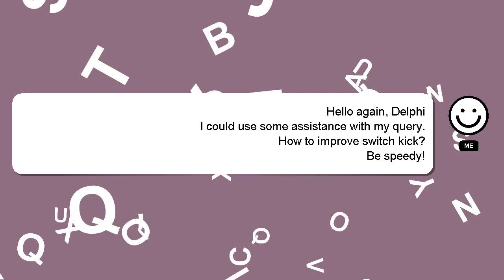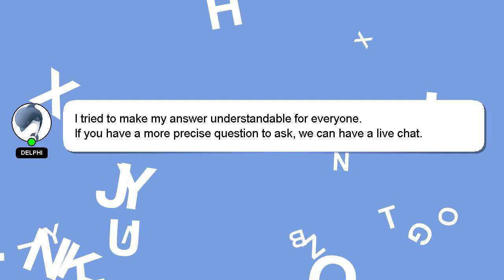How to improve switch kick?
A brief presentation of myself, Nice to meet you, I am Delphi. I am at your disposal to help you with any questions you have. - How to improve switch kick?

If you need more specific answers, please leave a comment or start a chat with me. I will express my appreciation for your answer by 'hearting' it.

*2 What we are experimenting :*